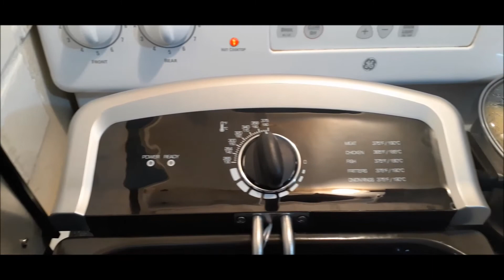Unboxing And Review of Farberware 4L Deep Fryer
Unboxing and using for the first time our Farberware 4L deep fryer. And giving you guys our review for it.